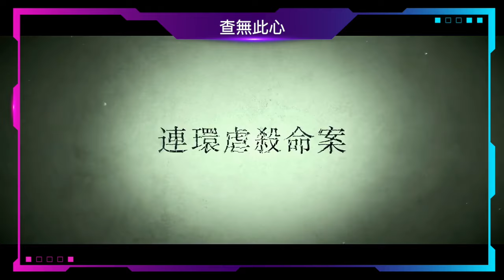《查無此心》懸疑形同虛設，過於便利角色設定令人無法投入｜The Abandoned｜追緝｜Netflix｜粵語｜廣東話｜零一